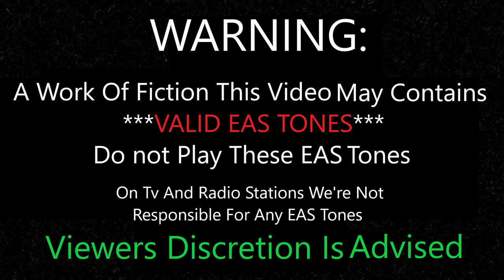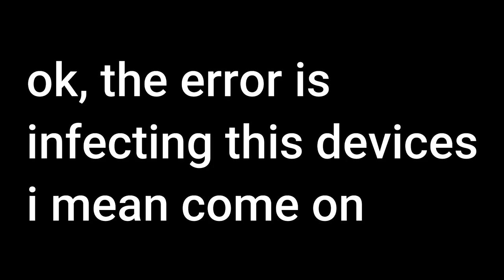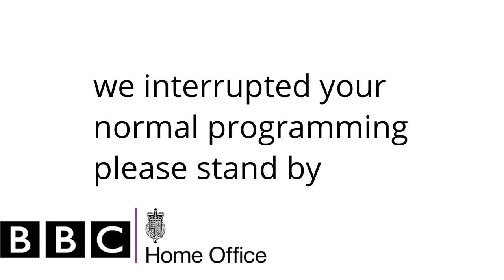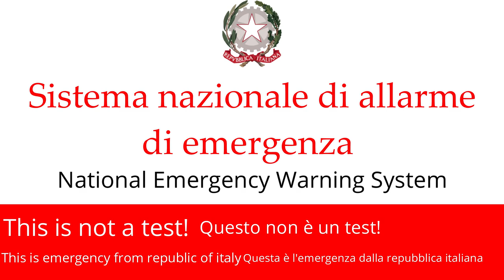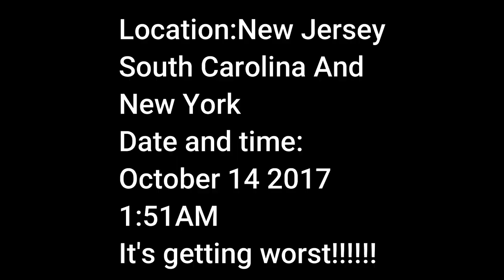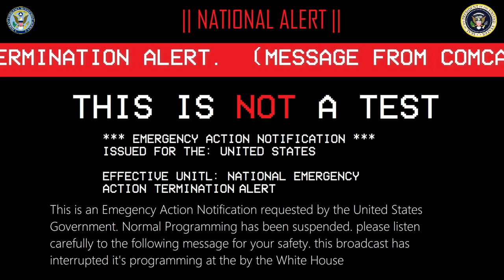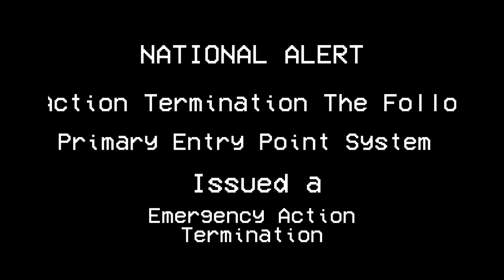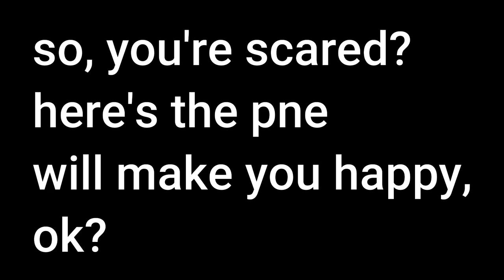EAS Scenario - Killscreens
This Filmora 9 Is really super Longer in 3 hours
Credit To Everyone (not for UTTP THDTC AND BAD USERS)
Discord Tag:RobloxTheGamer#9297

Programs Used:
Bandicam
Opera GX
Balabolka
Audacity
Filmora 9
Microsoft Paint 3D
Any Video Converter
Microsoft Paint

Camera Used:
N/A